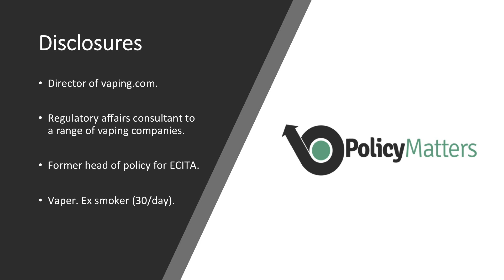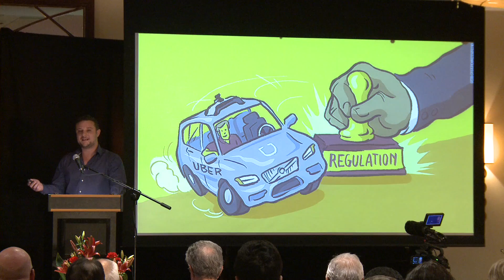Why Regulate? Peter Beckett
This video is about Why Regulate? Peter Beckett